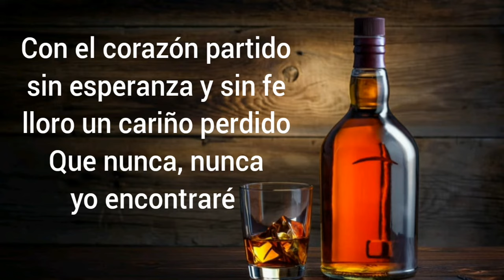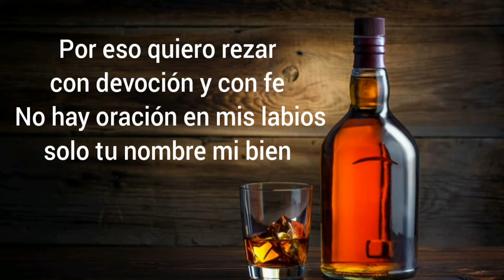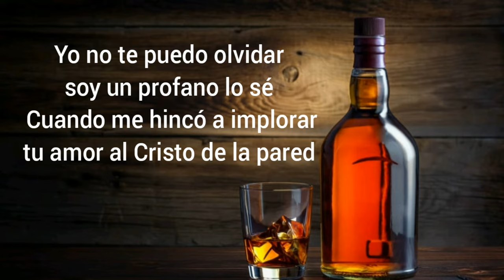El Cristo de la Pared - Los Pamperos